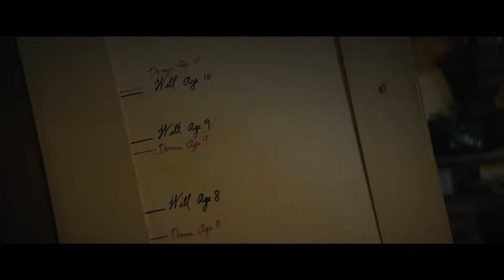Nostalgia Official Trailer #1 (2018) JON HAMM, Nick Offerman, Amber Tamblyn Drama Movie HD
Starring:  Bruce Dern, Nick Offerman, Amber Tamblyn
Nostalgia Official Trailer #1 (2018)  Bruce Dern, Nick Offerman, Amber Tamblyn Drama Movie HD

Connected through a loss in common, a group of people find themselves in the process of finding love and solace in the memories and objects that people share with each other.

Conectados através de uma perda em comum, um grupo de pessoas se encontra no processo de encontrar amor e consolo nas memórias e objetos que as pessoas compartilham umas com as outras.